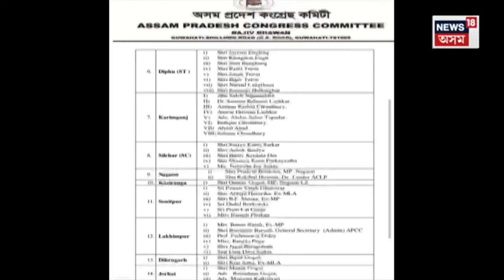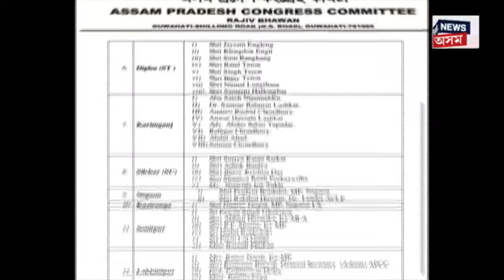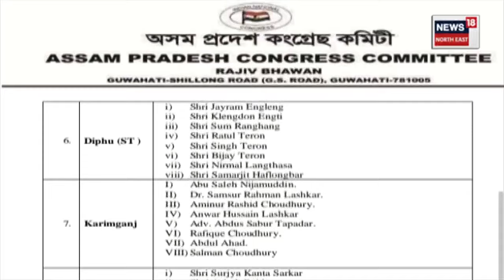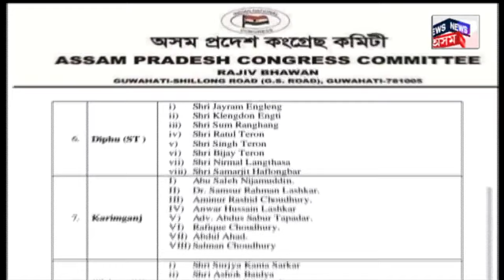APCC ৰ President Bhupen Bora ত চাৰিওফালৰ পৰা আক্ৰমণ | N18V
Lok Sabha Election ৰ প্ৰাকক্ষণত তুংগত বাকযুদ্ধ
কংগ্ৰেছ-AIUDF-বিজেপি নেতাৰ বাকযুদ্ধত গৰম ৰাজনীতি
ভূপেন বৰাক আক্ৰমণ AIUDF আৰু বিজেপিৰ
ভূপেন বৰাক দুৰ্বল নেতা বুলি কটাক্ষ ৰফিকুল ইছলামৰ
ভূপেন বৰাক সমালোচনা বিজেপি সাংসদ পৱিত্ৰ মাৰ্ঘেৰিটাৰ